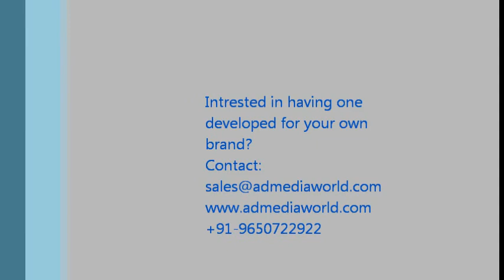YES BANK Final Edit